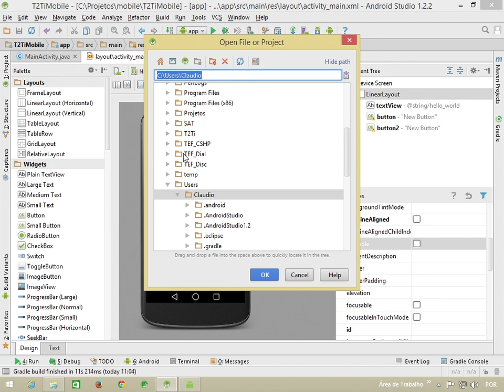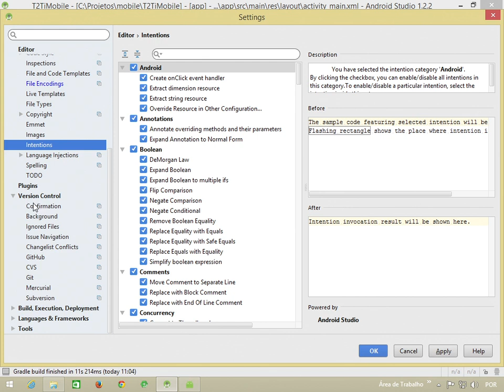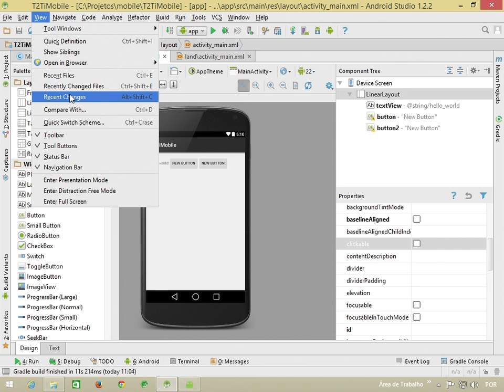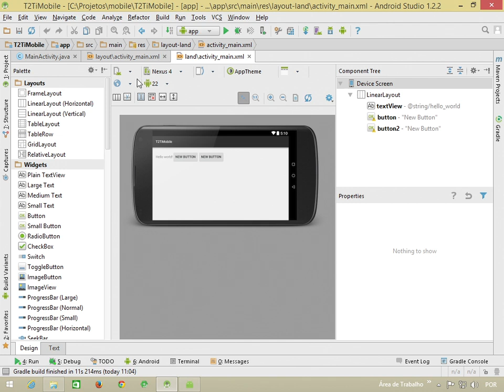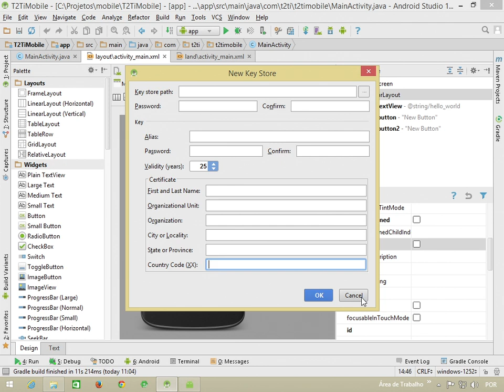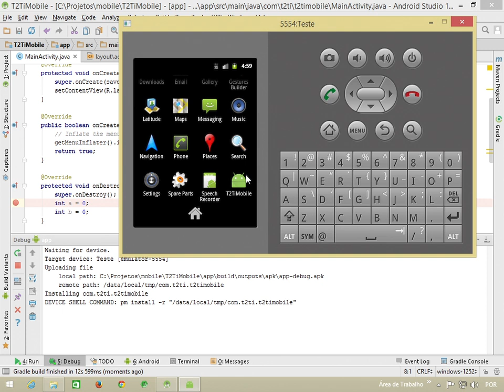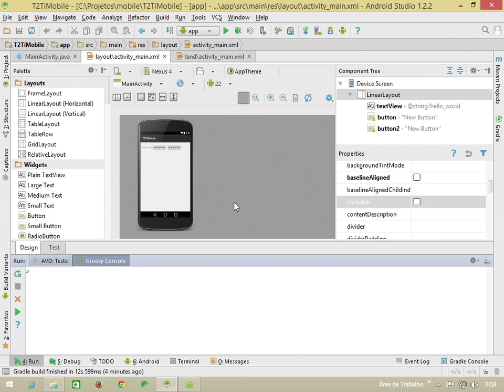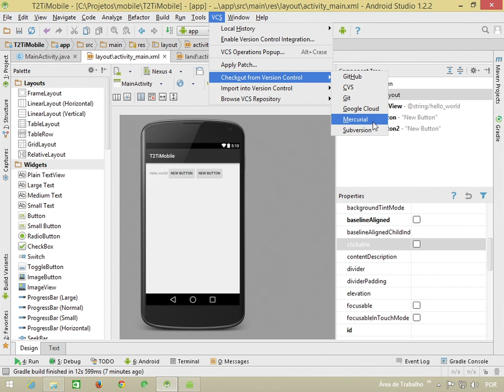T2Ti Mobile - Java Vídeo 09